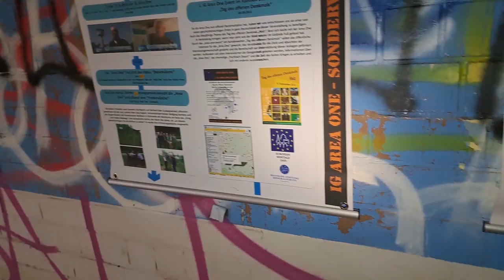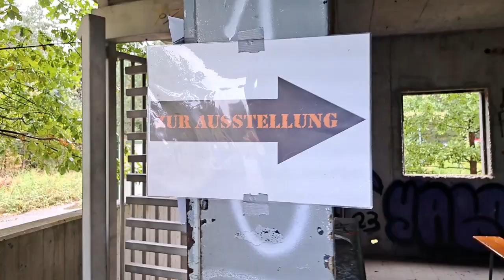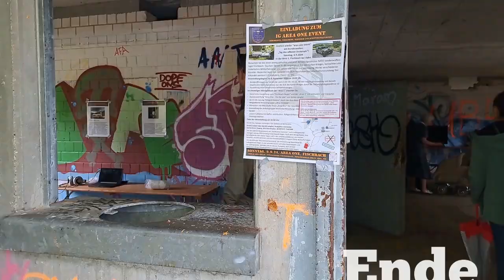Tag des offenen Denkmal Hier Sonderwaffenlager AREA ONE bei Fischbach 8.9.2024 Teil 3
1.Station am Tag des offenen Denkmal war mal wieder das Sonderwaffenlager Area One in Fischbach.

Trotz Regen waren einige gekommen, wie ich so an der Sprache mitbekommen habe, viele Fremde.

Also überegional und dies schon seit Jahren. Sogar waren mal einige  ehemalige amerikanische Soldaten hier, die sich erstaunt über das Gelände vieles angesehen habe.
Dieses Jahr hat mir ein älterer Herr erzählt daß er auch  nach dem anhäufen der Bunkerdecke/Seite mit geholfen hat, das ganze zu begrünen.

Das Sonderwaffenlager kann in einem Rundgang angesehen werden. Mit großen Infotafeln wird das ganze beschrieben.

Am TdoD wird auch 2mal der einzige Bunker geöffnet der noch die Sicherung mit dem Stacheldraht zeigt.
Es gibt auch noch in dem Wachgebäude einiges zu sehen. Anhand von aufgestellten Fernseher und Infotafeln können sich die Besucher weiter informieren.

Im Obergeschoß